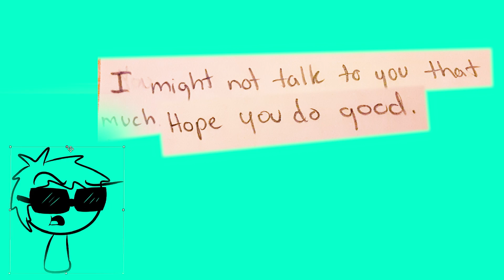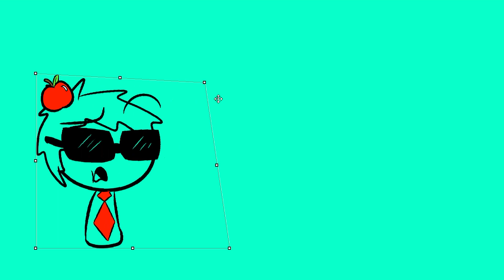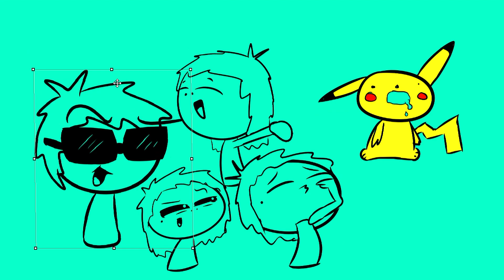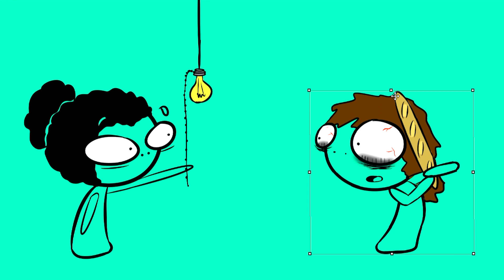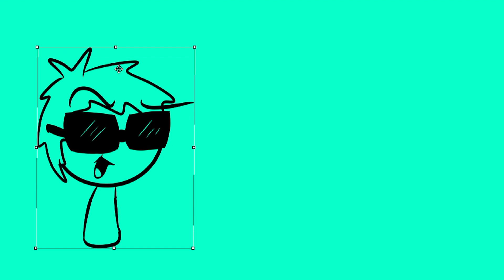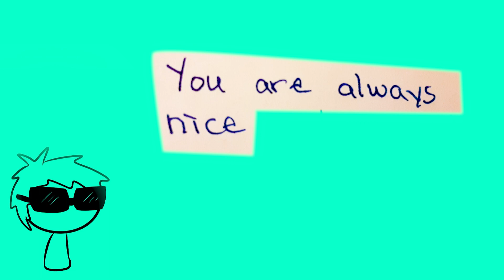Deranged Stories I Wrote as a Kid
I also play Minecraft until I kill a frog. Because I could only handle animating some of this video.

(Actual higher effort videos coming soon!)